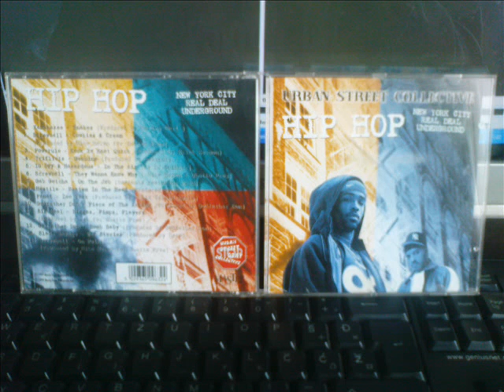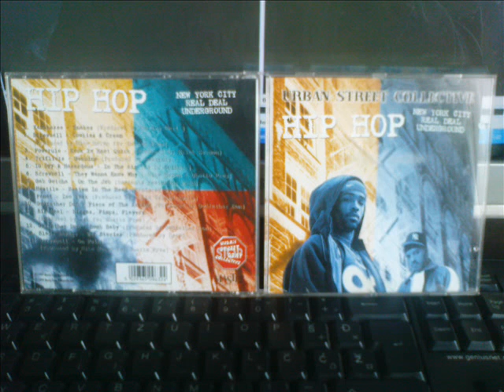Gab Gotcha Feat.JuJu - On The Job (Prod.Beatnuts)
New York Real Deal UNDERGROUND je kompilacija koja nam dolazi direktno sa ulica Brooklyn'a,Bronx'a,Queens'a...Kompilacija je inspirisana zivotom iz geta i gangsterskim nacinom zivota u njemu!